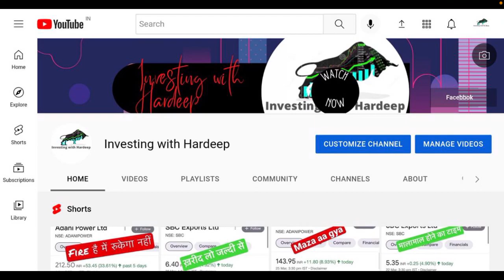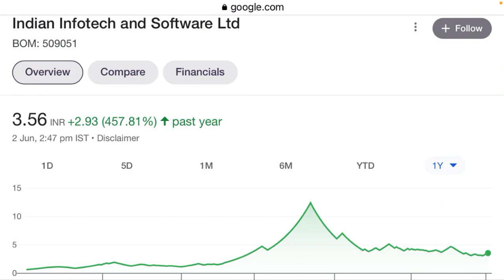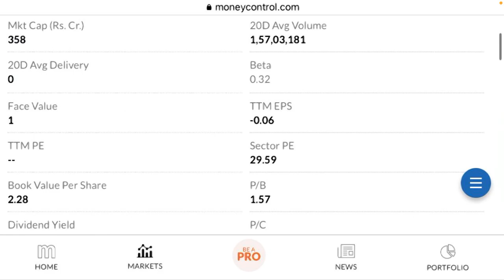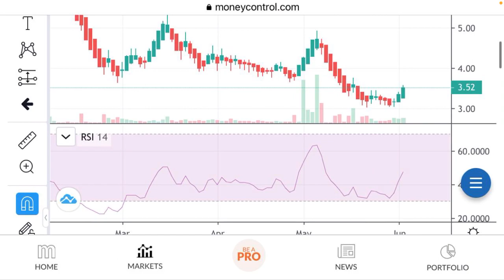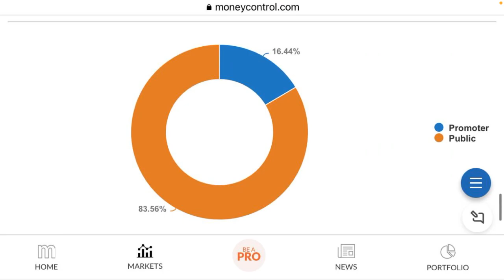Indian Infotech Share Latest News